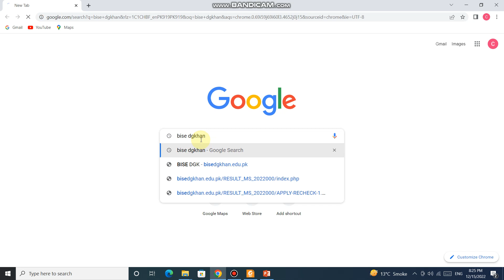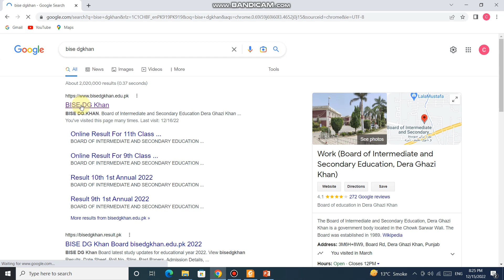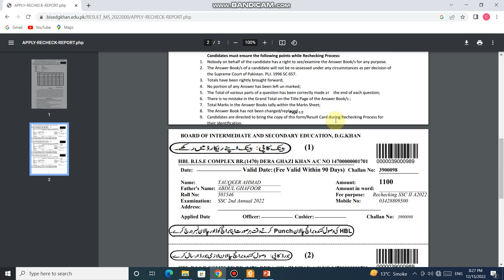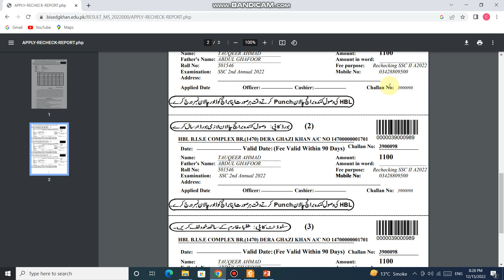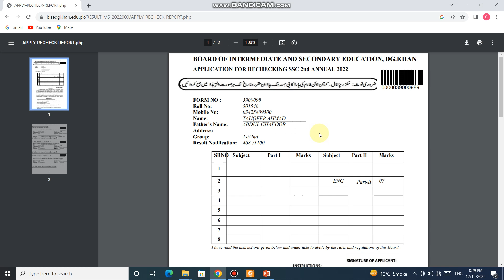How to Apply for Rechecking Bise Dera Ghazi Khan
The Board of Intermediate and Secondary Education (BISE) Dera Ghazi Khan allows students to apply for rechecking of their answer sheets if they are not satisfied with their marks. Here is a breakdown of the process of applying for rechecking of papers:

Application Form: The first step is to obtain the application form for rechecking from the BISE Dera Ghazi Khan's official website or the board's office. Students will need to fill in the required details such as their name, roll number, and subject(s) for which they wish to apply for rechecking.

Fee Payment: Students will need to pay the required fee for rechecking, which is usually a nominal amount per subject. The fee amount will be mentioned on the application form.

Submission of Application Form: Once the application form and fee have been prepared, students can submit their application form along with the fee to the BISE Dera Ghazi Khan's office.

Rechecking Process: After receiving the application form and fee, BISE Dera Ghazi Khan will assign an examiner to recheck the answer sheet. The examiner will recheck the answers for any possible errors or omissions in the marking.

Result Declaration: The result of rechecking will be declared after a few weeks, and the updated marks will be reflected in the student's mark sheet.

It is important to note that the rechecking process is not a guarantee that the marks will be increased. Sometimes, the marks may remain the same or decrease. Moreover, the rechecking process is only available for a limited time, usually within 15 to 20 days of the declaration of results.

In summary, to apply for rechecking of papers in BISE Dera Ghazi Khan, students need to obtain the application form, pay the required fee, submit the application form to the board's office, and wait for the rechecking process to be completed.